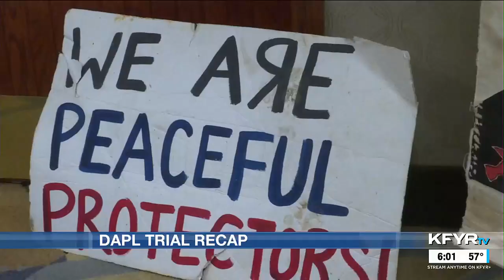Reflections on DAPL trial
Morton County Sheriff Kyle Kirchmeier was there almost every day, listening, learning and reflecting on what happened seven years ago.